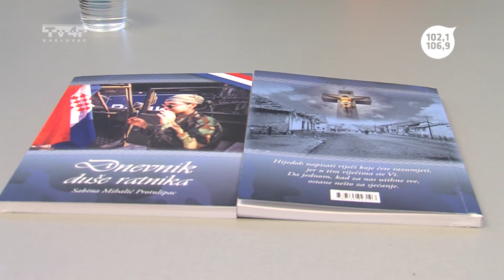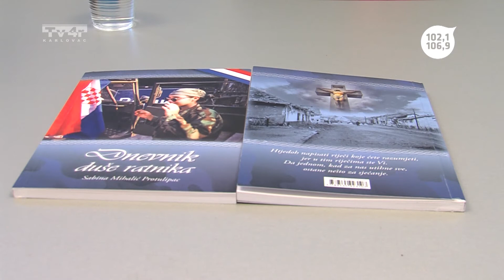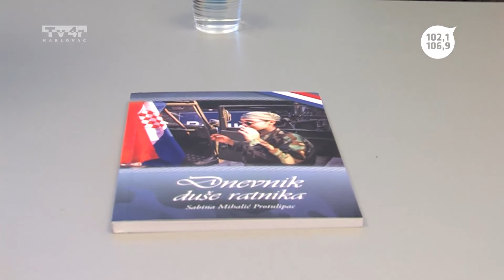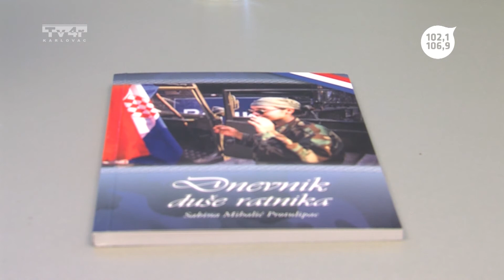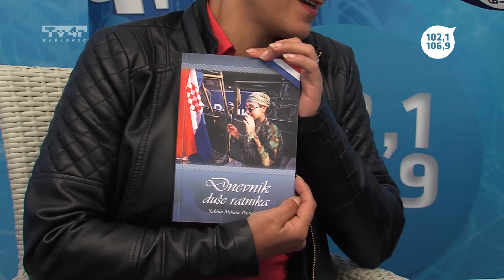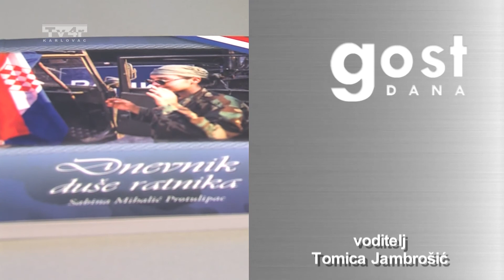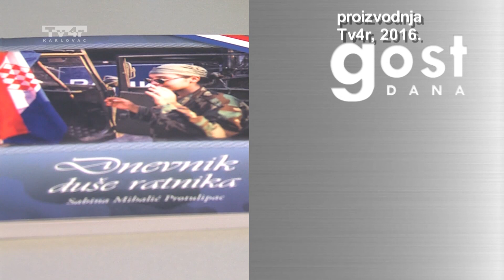Gost dana - Sabina Mihalić Protulipac - 5. 10. 2016.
Gost dana
Sabina Mihalić Protulipac
Trend radio